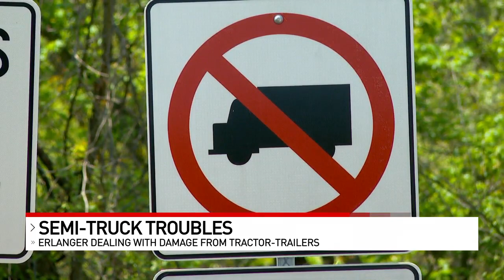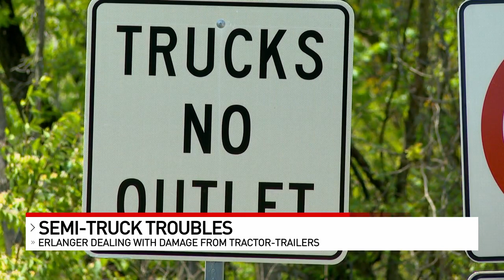Erlanger considers closing road to keep semi-trucks out of residential neighborhood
A Northern Kentucky city debates on what to do about semi-trucks that continue to cut through a tight neighborhood